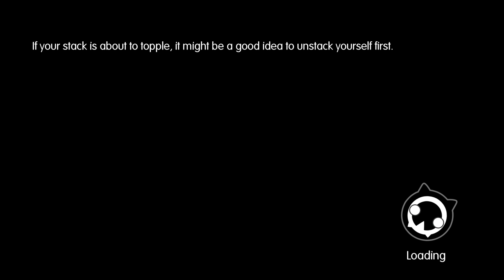World of Final Fantasy PC Chapter 17 Part 06 MAX Settings 4k 60FPS